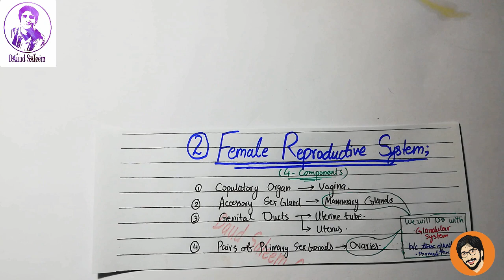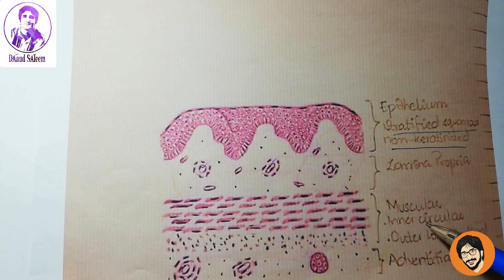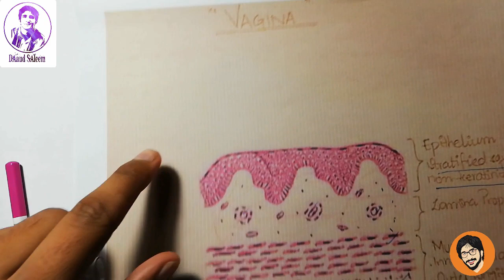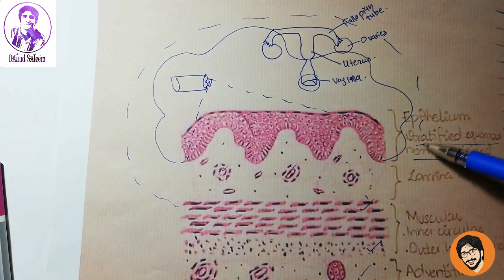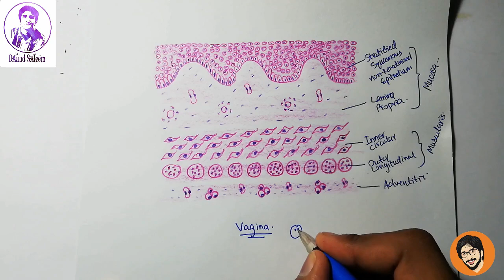How to Draw Vagina Histology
Faebook